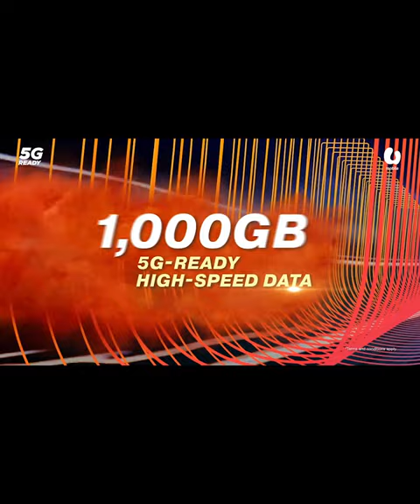BN’s Saarani Mohamad sworn in as Perak MB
The Kota Tampan assemblyman has been sworn in as the 15th Perak menteri besar.